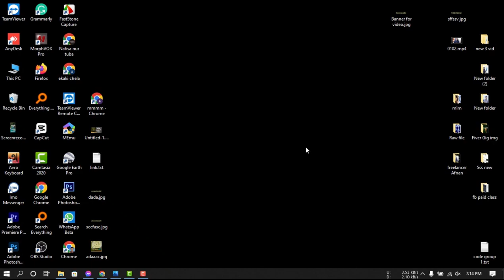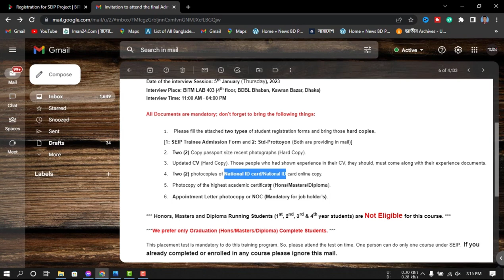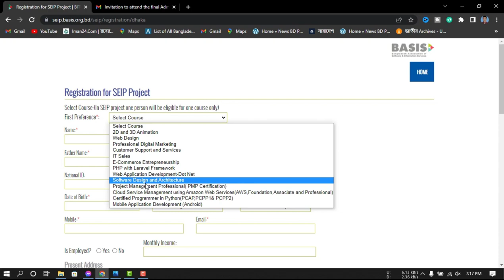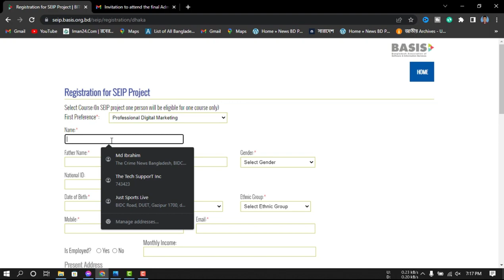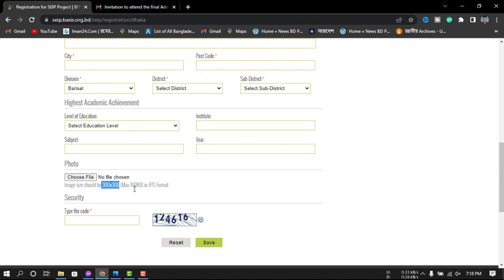সরকারি সহায়তায় ফ্রিল্যান্সিং শিখুন বিনামুল্যে | Freelancing for free Course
যে কোন পরামর্শ পেতে আমাদের এই ফেজবুল পেইজে লাইক ফলো দিয়ে মেসেজ করুনঃ

পেইজ লিংকঃ অথবা ফেসবুকে সার্স দিন afnan.creation লিখে

সরকারি সহায়তায় ফ্রিল্যান্সিং বিনামূল্যে, বিনামূল্যে ফ্রীল্যান্সিং ২০২৩, ফ্রিল্যান্সিং আউটসোর্সিং শিখুন বিনামূল্যে, সরকারী খরচে ফ্রীল্যান্সিং, ফ্রিতে সরকারি খরচে ফ্রিল্যান্সিং শিখুন, ফ্রিল্যান্সিং শিখুন সম্পূর্ণ ফ্রী তে, সরকারি সহায়তায় ফ্রিল্যান্সিং, সরকারি উপায়ে ফ্রীল্যান্সিং, সরকারি সহায়তায় ফ্রিল্যান্সিং বিনামূল্যে, ফ্রিল্যান্সিং শিখুন,সম্পূর্ণ ফ্রিতে ফ্রিল্যান্সিং শিখুন, সম্পূর্ণ ফ্রিতে সরকারি খরচে ফ্রিল্যান্সিং শিখুন ২০২৩, ফ্রিল্যান্সিং